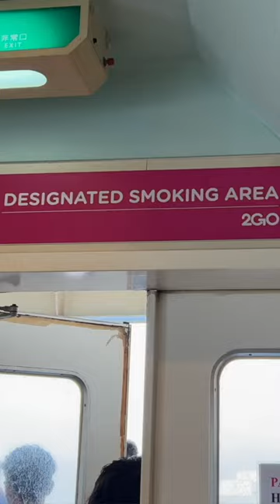$0.18 Karaoke on Overnight Ferry to Manila, Philippines 🇵🇭